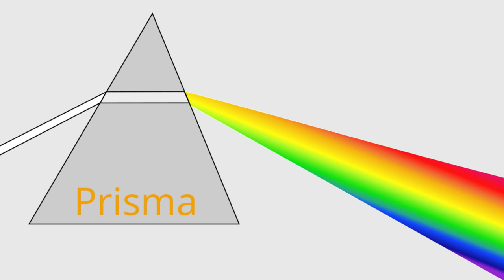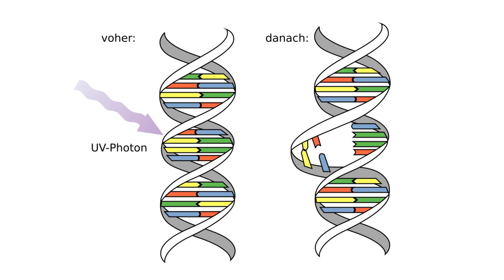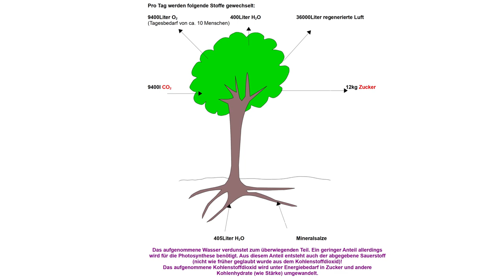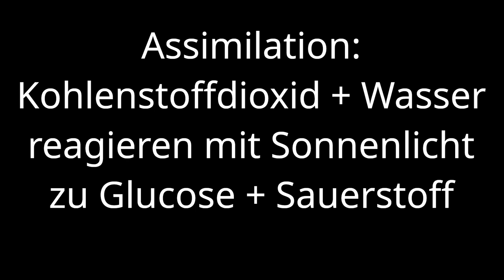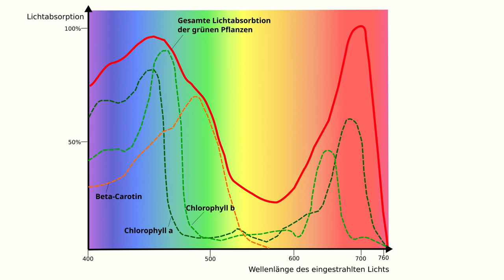Fotosynthese: Chromatographie von Chlorophylllösung & Chlorophyll-Lichtabsorption an der opt. Bank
Die komplette Photosynthese zu verstehen ist nicht einfach, da sie sehr komplex ist. Ich werde ein paar Videos machen, die die komplexen Zusammenhänge zwischen Physik, Chemie und Biochemie aufzeigen.

Zum Laufmittel gab es eine Frage:
Wir hatten einmal:
1) Aceton : Ethanol : Wasser (30:20: 1) sowie
2) Propanol : Benzin (1:20)
3) Ungetestet, aber laut Kollegen ebenfalls gut: Petroleumbenzin (100-140°C), Isopropanol und Aqua dest., im Verhältnis 100:10: 0.25

Früher hatte man beim ersten Methanol anstelle des Ethanols verwendet, haben wir aber nicht mehr, weil es zu giftig ist.

Wenn ihr Verständnisfragen habt, schreibt es in die Kommentare und helft Euch auch gegenseitig, denn es lohnt sich. Es handelt sich um einen der wichtigsten Vorgänge überhaupt, der Komplex, effizient und wunderbar ist.

Die komplette Photosynthese (mit mehr Erklärungen, Beispielen und Aufgaben) für die Oberstufe und das Studium in meinem Buch:

Unterstützt mich, mit einem Like und einem Abo hier bei Youtube und in dem ihr meine Seite benutzt!